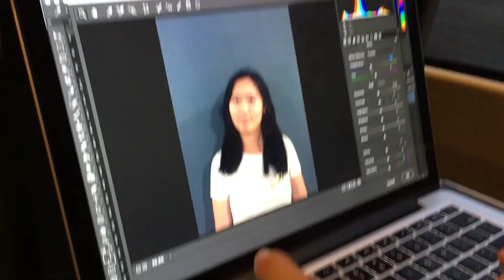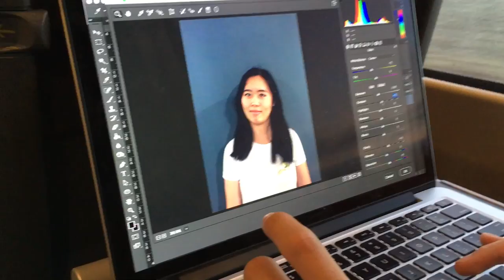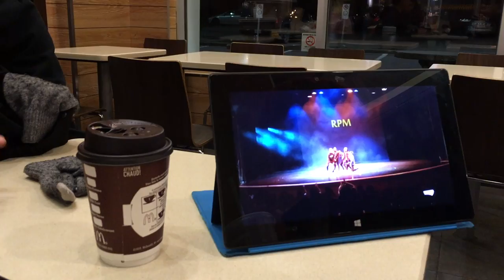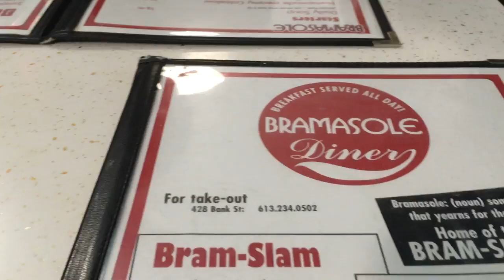Vlog #17: The Ambassador's Kpop Gala Ottawa 2016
Come with us on our trip to Ottawa to perform at the Ambassador's Kpop Gala!